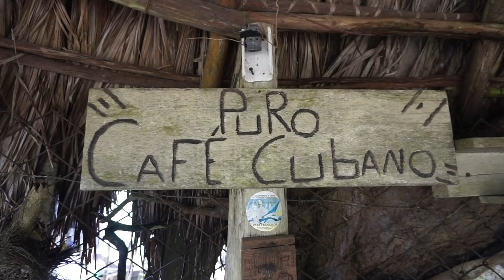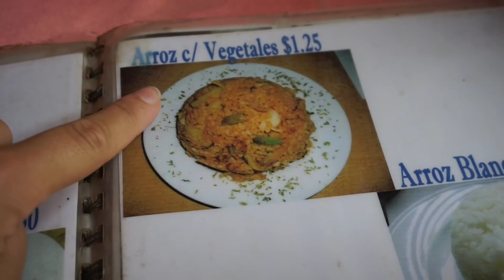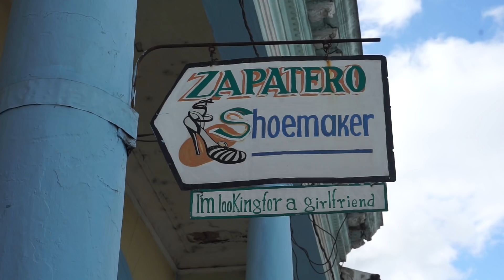VLOG | OVOCE, KTERÝ CHUTNÁ JAKO BATÁTY?! 😳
Dnešní vlog je ze Santiago de Cuba, kde jsme strávili pár dní na naší cestě po Kubě 😊 Navštívili jsme národní park Gran Piedra, Basilico el Cobre, a San Pedro de la Roca - hrad u moře ze kterýho byly naprosto fenomenální výhledy ❤️ Taky jsem konečně ochutnala mamey sapote! Ano, opravdu chutná jako pečený sladký brambory 🙈

Pokud se vám video líbilo, budu ráda, když mi dáte lajk a zanecháte komentář! 😊 Díky moc za sledování a těším se zase příště!

Songs:
Ehrling - You And Me

Sleva 700Kč na AirBnb! 🙌🏼

Co jsem dnes jedla | Cestování | Vlogy | Minimalismus | Ochutnávky | Recepty | Vegan